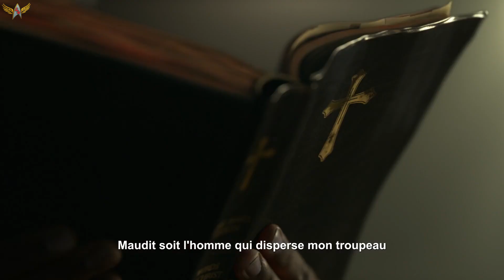🎮 Far Cry 5 : " Contexte Et Maturité "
Bonjour, dans cette deuxième vidéo de Far Cry 5, je vous parle du contexte du jeu et de la maturité appliqué au traitement des sujets abordé dans le jeu... N’oubliez pas de Partager et Liker la vidéo si elle vous a plus, c'est très important par avance merci. Bonne journée à tous et à toutes et à très bientôt pour d’autres vidéos ;-)

► Intro de L4st-4ngel

-=[ Ma Configuration ]=-

► Processeur : Intel Core i7 7700K à 4.50GHz
► Carte Mère : EVGA Z170 FTW
► Mémoire Vive : Kingston 32Go DDR4 - 2134Ghz
► Carte Graphique: EVGA GTX 1070 8Go VRam
► Clavier : Logitech G19 Gaming
► Souris : ROCCAT Tyon Black
► Micro : Rode NT-USB